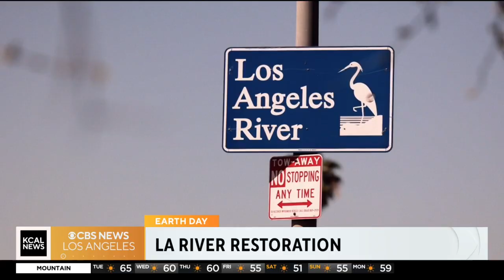LA River restoration could face setback due to climate change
Restoration for the Los Angeles River has been underway for several decades, but the recent wildfires and drier climate could put progress in jeopardy.